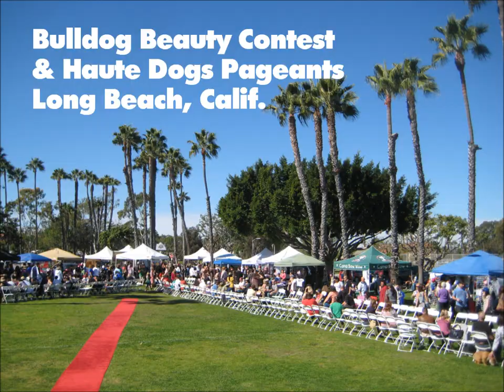World's largest gathering of English Bulldogs | Bulldog Beauty Contest, Long Beach, CA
Justin Rudd's BULLDOG BEAUTY CONTEST & Haute Dog Pageants took place Sun., Feb. 13, 2011, at 10 a.m. on the grass under the shade trees at Marine Stadium in Long Beach, just blocks from Belmont Shore. Dogs came from as far as Montana, Nevada, Oklahoma, and Arizona. Details

J U S T I N R U D D . C O M